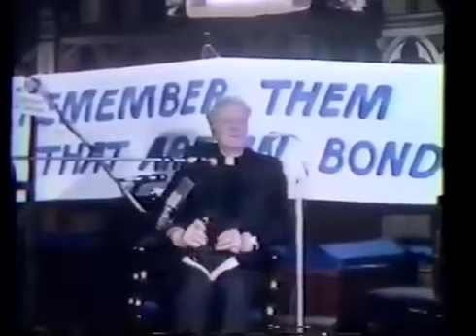The Beauty of Nothing Richard Wurmbrand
Massive respect to Pastor Richard Wurmbrand who spent 14 years in prison because of his outspoken Christian witness and faith in Christ. Three of those years were spent in solitary confinement.17 hours a day brainwashing... Communism is good, give up give up give up, nobody loves you. His wife, Sabina, was imprisoned for three years, including months in a labour camp on the Danube Canal. She was told that her husband had died in prison. Through it all, neither of them gave up hope or wavered in faith.